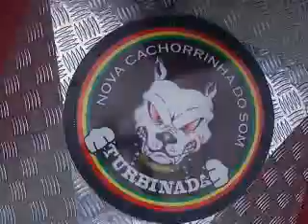Equipe da turbinada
galera da radiola Cachorrinha do Som de São Bento-Cedral